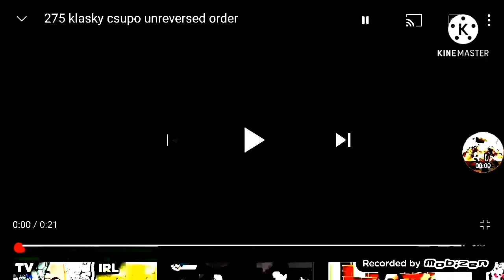288 klasky csupo unreversed order